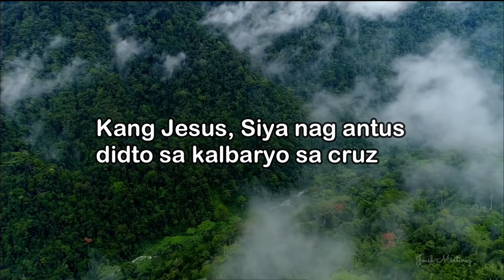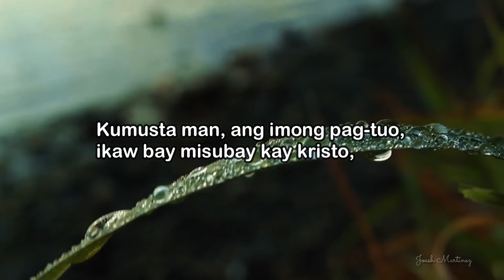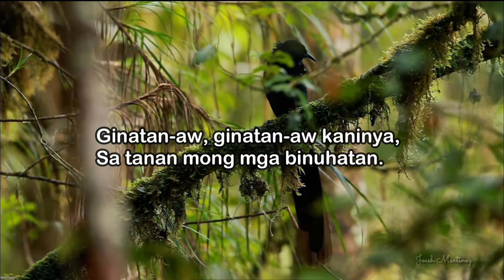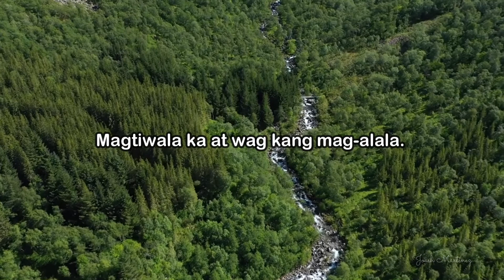Ginatan-aw Ka Nya Minus one - (Official) Joash Martinez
Ginatan-aw Ka Nya
Originally Composed by: Joash Martinez
Arranged by: Joash Martinez

Kang Jesus,
Siya nag antus
Didto sa kalbaryo sa cruz,
Saligi lang siya kanunay, ug ayaw gyud siya isalikway,

Ginatan-aw, ginatan-aw kaninya,
Sa tanan mong mga binuhatan,
Ginatan-aw, ginatan-aw ka nya, saligi lang ug ayaw kabalaka.
Minamasdan, minamasdan ka nya,
Sa lahat ng iyong mga gawa.
Minamasdan, minamasdan ka nya, magtiwala ka at wag kang mag-alala.

Kumusta man ang imong pag tuo, ikaw bay misubay kay kristo,
Dawata sya
Kay gidawat ka nya
Sukad pa sauna.
Psalm 121:8 -The Lord will watch over your coming and going both now and forevermore.